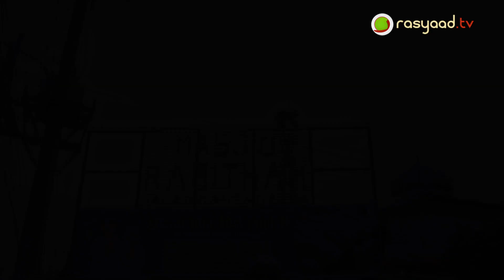Berbagi Ifthar 14 April 2023 | Masjid Rabithah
RASYAAD TV BERBAGI IFTHAR RAMADHAN & BUKA PUASA BERSAMA

Kami membuka kesempatan untuk para muhsinin/donatur untuk berpatisipasi dalam Berbagi Ifthar Ramadhan & Buka Puasa Bersama pada tahun 1444 H/2023.

Dengan total dana yang dibutuhkan sebesar:
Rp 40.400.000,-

Insya Allah paket ifthar akan dibagikan ke Masjid-masjid dan Ponpes/Ma'had yang telah ditentukan dan akan dilaksanakan pada 27 Maret - 19 April 2023.

Donasi ifthar bisa dalam bentuk cash atau transfer melalui Rekening:
|| Bank Syariah Indonesia (BSI) - Kode Bank: 451
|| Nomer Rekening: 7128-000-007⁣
|| An. Lajnah Dakwah Medan

Untuk para muhsinin yang berpartisipasi dalam kegiatan ini melalui rekening diatas harap sertakan angka 1 di akhir nominal transaksi
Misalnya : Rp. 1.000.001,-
Konfirmasi transfer melalui nomor 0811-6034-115 (Whatsapp/SMS)

Kami ucapkan جزاكم الله خيرا untuk para muhsinin dan donatur atas bantuannya.

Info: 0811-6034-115